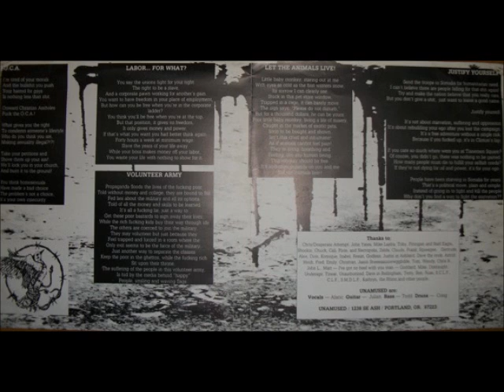Unamused - Onward Christian Assholes Full EP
Unamused est un groupe originaire de Portland, dans l'Oregon. Certains membres allaient également faire partie d'autres illustres groupes de Portland comme Resist, Deprived ou Defiance. Merci à Xav et son blog pour cette découverte

Tracklist:

 Onward Christian Assholes
 Labor... For What
 Volunteer Army
 Let The Animals Live
 Justify Yourself